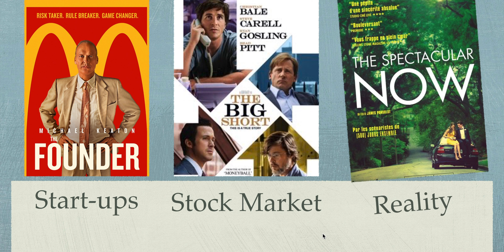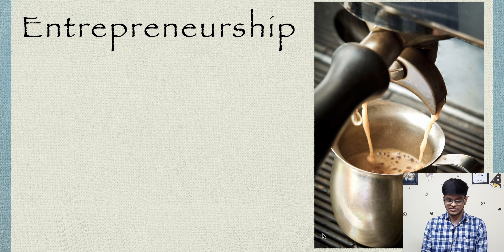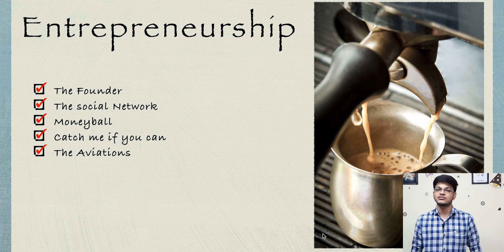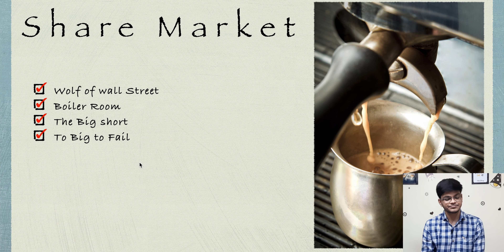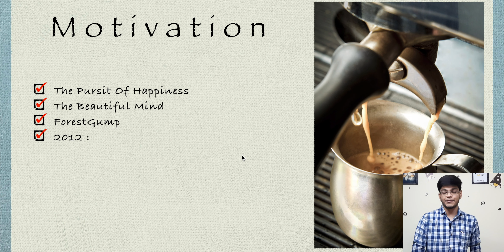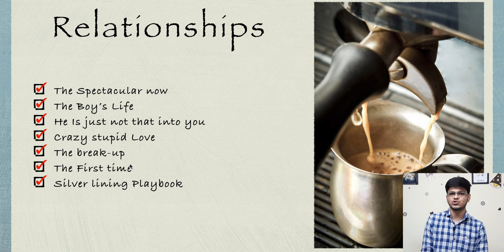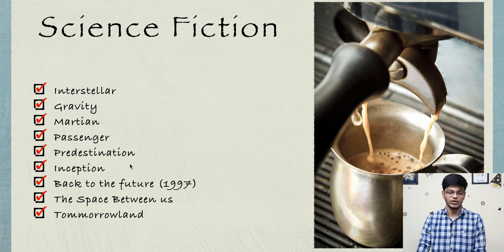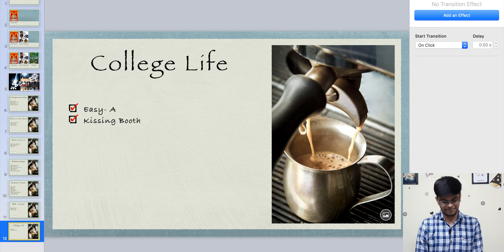Movies I Recommend that Every Student Must Watch || Life Changing Movies || Movie-Time 🎥🍿🥳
We all learn from movies, don't We ?, So Instead of watching anything that doesn't teaches us something watch something which will motivate you to do something big and also Movies can help set us a good mindset which will eventually help us in Life.So her I am sharing with you my favourite movies that shaped me and my character in many ways.Movies are of different types relationship, startups, Motivation , Stock Market and Sci-Fi. Hope you like these and here's the list of Movies that I forgot to add in a Slide and are awesome.

                                  ➤ Dear Zindagi
                                  ➤ Final Destination
                                  ➤ Rocket Singh : Salesman of the Year
                                  ➤ The Bourne Identity
                                  ➤ Andhadhun
                                  ➤ Drishyam
                                  ➤ Dangal
                                  ➤ Manjhi – The Mountain Man
                                  ➤ Mary Kom
                                  ➤ 3-Idiots
                                  ➤ Uri: The Surgical Strike
                                  ➤ Mission Mangal
                                  ➤ Parmanu: The Story of Pokhran

                                     If You are in College then I want you to explore different fields that could be anything you want to do from childhood. Personally I want to know how Share Market works so I figured it out and Started invested in college because no is dependent on me and I am ready to take Risk so you should also be. I am also teaching this If Interest you can check playlist there will be Every video on Saturday starting from 1st August 2020

About : Gaurang Ahinave is your friend with guide you can talk with him on any subject or problem you have.